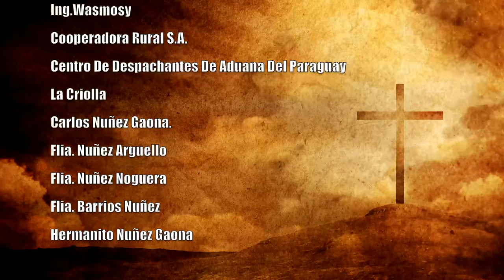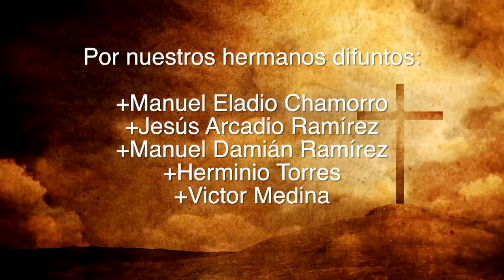Misa 03 de Diciembre 2023